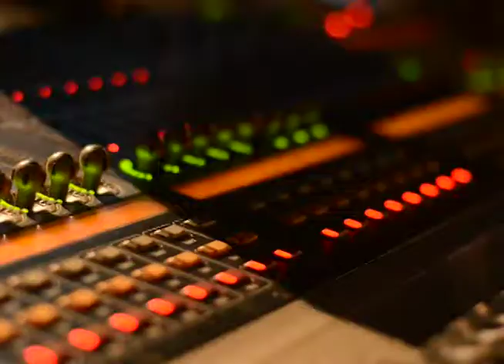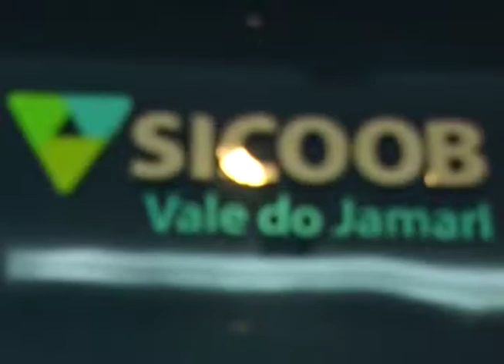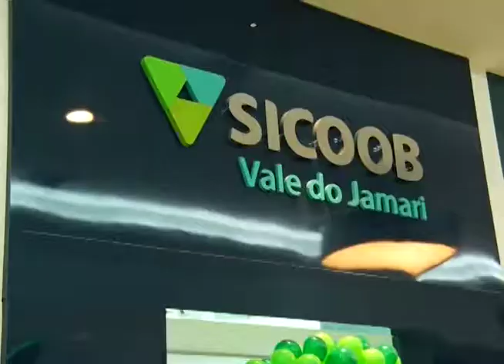Giro Cidade 11/07/2017